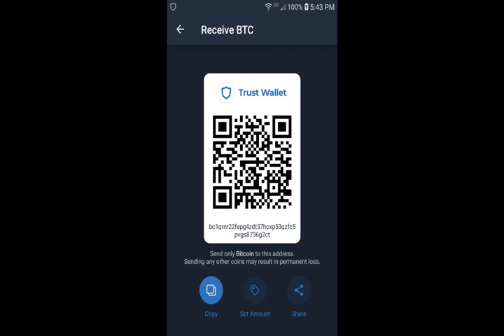Does Actress Cate Blanchett Resemble Bette Midler & Richard Dreyfuss?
Tar (2022) actress Cate Blanchett may resemble Bette Midler & Richard Dreyfuss who both appeared in the movie Down And Out In Beverly Hills in 1986. All three can be connected through Directors Steven Spielberg and George Lucas. Hocus Pocus (1993) story writers David Kirschner & Mick Garris pitched the project to Spielberg who turned it down. An anecdotal homage to Close Encounters Of The Third Kind (1977) may appear in Don't Look Up (2021) in a scene where Timothy Chalamet's character prepares a flat topped mountain of meat. Both Blanchett and Midler were considered for the musical adaptation of Chicago in 2002. Blanchett and Dreyfuss appeared in the 2017 documentary Spielberg, which covered the director's films.